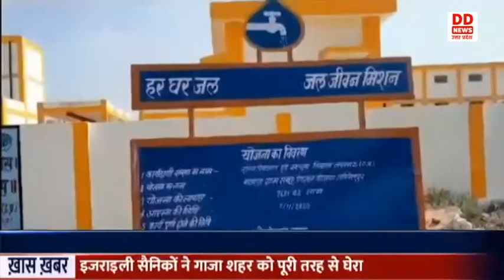109 गांवों में जलदीप महोत्सव का किया जाएगा आयोजन,जाने क्या है ख़बर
प्रधानमंत्री की शुद्ध जल आपूर्ति योजना का लाभ अब बुंदेलखंड के ललितपुर तक पहुंचना शुरू हो गया है। दीपावली पर्व के अवसर पर शुद्ध जल आपूर्ति का लाभ ले रहे 109 गांव में जलदीप महोत्सव का आयोजन किया जाएगा। नमामि गंगे एवं ग्रामीण जलापूर्ति विभाग द्वारा 09 नवंबर को आयोजित जलदीप महोत्सव में इलाके के लोगों को जोड़ने के लिए जागरूकता के आयोजन भी शुरु किए गए हैं। हर घर नल से शुद्ध जलापूर्ति वाले केंद्रों पर तैयार कराए गए वॉटर ट्रीटमेंट प्लांट, पानी की टंकी एवं जल परीक्षण प्रयोगशाला की साफ सफाई के साथ-साथ माटी के दीपक एवं बत्तियों की तैयारी भी शुरू हो गई है।*